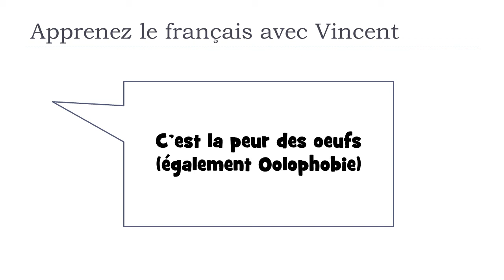Откройте для себя французское слово